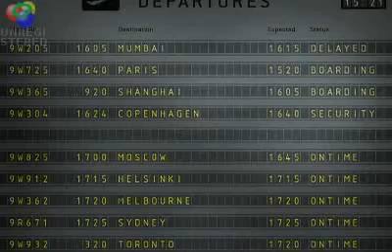Learn from others - The human library. Years of knowledge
We can choose to use the knowledge around us, or sit around in our bubbles and let ignorance and prejudices rule our lives. Learn from the old, the young, the wise, even the foolish... our knowledge should be as close to infinite as possible! Let us learn together how to share this world with mother nature, and most importantly with each other. Share some love people.